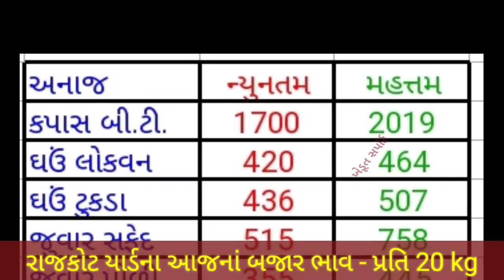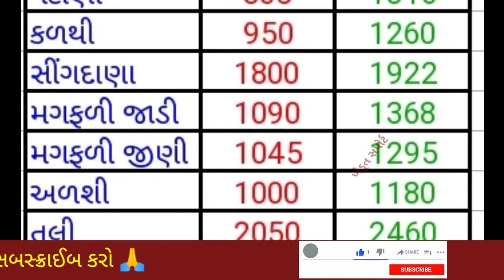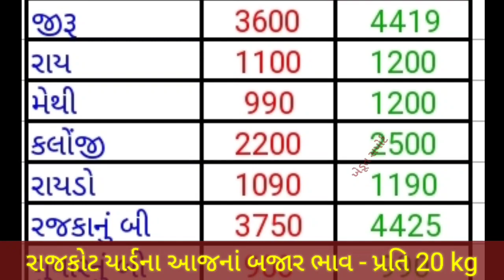રાજકોટ યાર્ડના ભાવ | 23.07.2022 | આજનાં બજાર ભાવ | Rajkot yard bhav